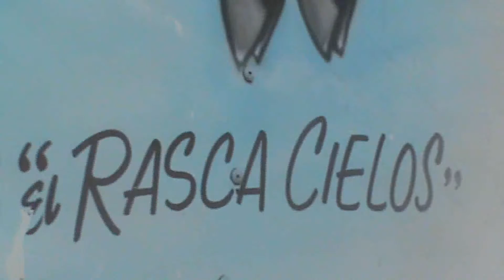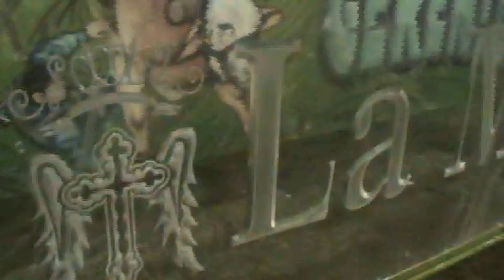RANCHO LA MISION EN JOJUTLA,MOR.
UNA TORADA IMPRESIONATE CON LOS TOROS BARBAROS DE RANCHO LA MISION DE JULIANTLA,GRO.EN LOS PILARES DE JOJUTLA,MOR.